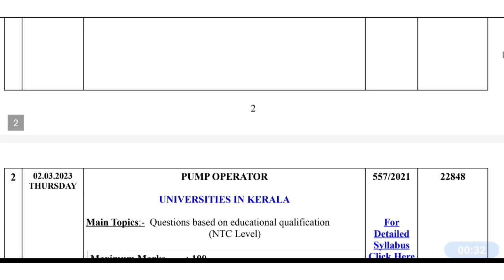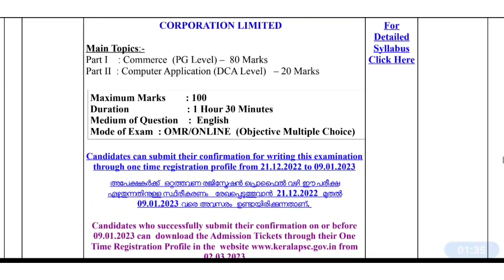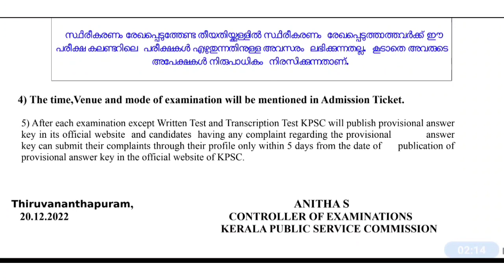Kerala PSC - MARCH 2023 Exam Calendar . Ep:546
Kerala PSC Exam Calendar March 2023